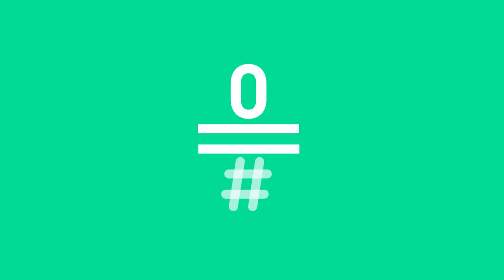Likes: 'Caranchoa', candidata a palabra del año Likes181 | #0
Los austriacos ya han elegido su palabra del año y tiene nada más y nada menos que 52 letras. Su significado es: aplazamiento de la repetición de la segunda vuelta de las elecciones presidenciales. ¿Cuál sería la palabra del año para nosotros? Cara anchoa, sorpasso... hay muchas posibilidades.